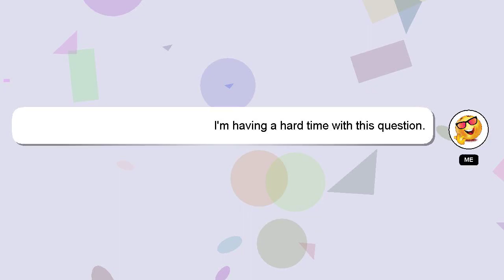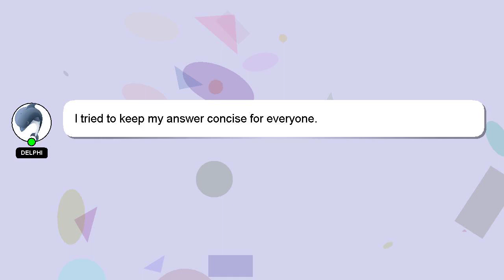How to cut amethyst?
An introduction to myself in a few words, Hello everyone, I'm Delphi. Let me aid you in resolving any queries you may have. - How to cut amethyst?

Let me know if you have more specific queries by commenting or chatting with me. Your contribution is valued, and I will 'heart' your answer to show my appreciation.

*1 What we are experimenting :*